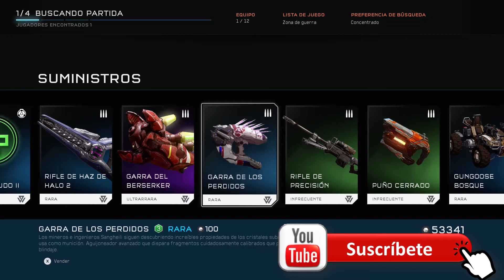Gana un pack de Platino Parte 2 l Halo 5 Reto Solo usar lo que salga en un pack de Oro!! Warzone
El reto consiste en solo usar lo que salga de un pack de oro!!

Y pudes ganar un pack de platino viendo el gameplay y recolectando las letras que pasaran a lo largo del video y formar una palabra, primer comentario con la palabra correcta se gana el pack!!

Espera los otros 2 videos tambien dare un pack en cada uno XD

Suserte!!